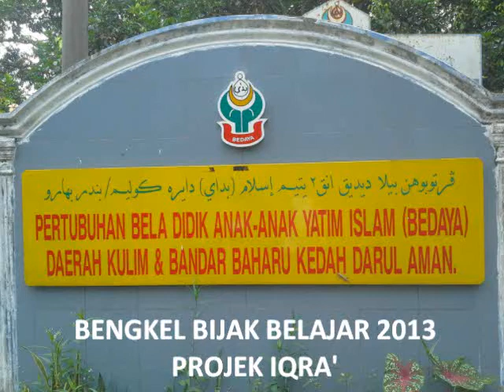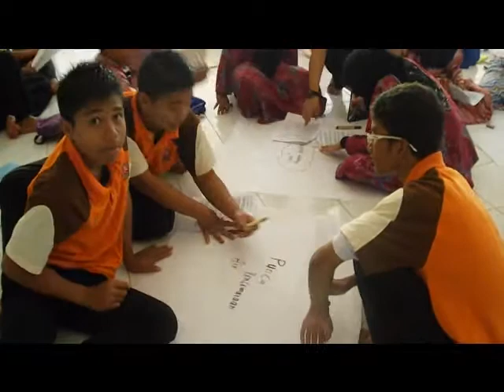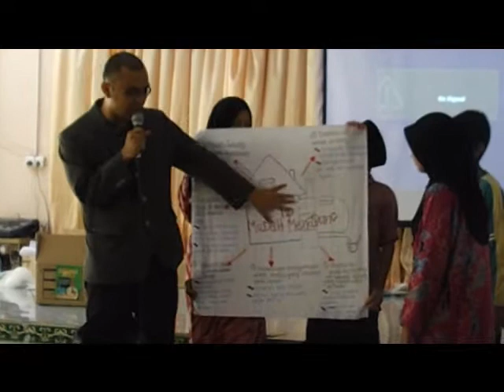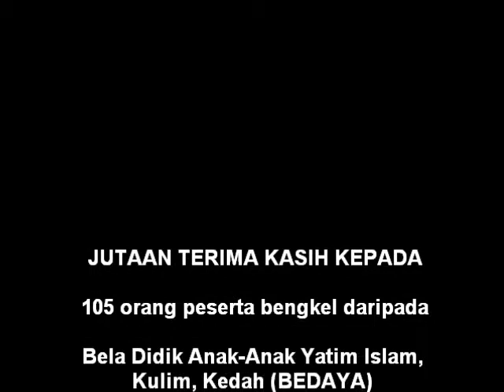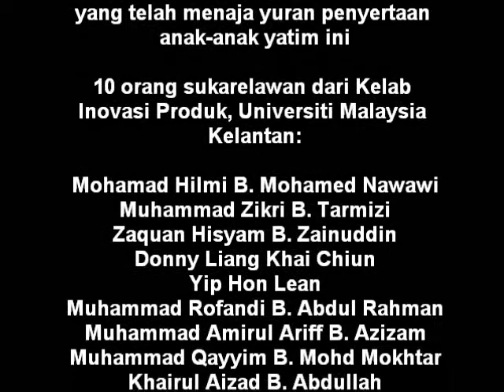Bengkel Bijak Belajar Kedah 2013 - Teknik Peta Minda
Bengkel Bijak Belajar melibatkan 105 anak yatim dan 11 sukarelawan di Kulim, Kedah. Anjuran Projek Iqra'